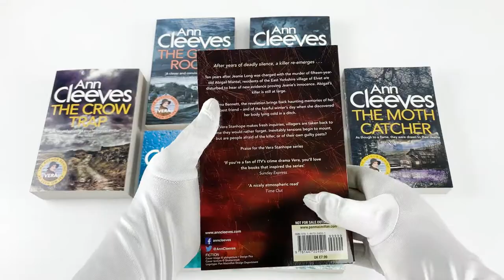Ann Cleeves Tv Vera Stanhope Series Collection 8 Books Set Telling Tales Harbour Street and more!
Description:

DI Vera Stanhope is not one to make friends easily, but her hippy neighbours keep her well-supplied in homebrew and conversation. But when one of them goes missing, her path leads her to more than a missing friend

Titles in the set;

Telling Tales
Harbour Street
Silent Voices
Hidden Depths
The Glass Room
The Crow Trap
The Moth Catcher
The Seagull